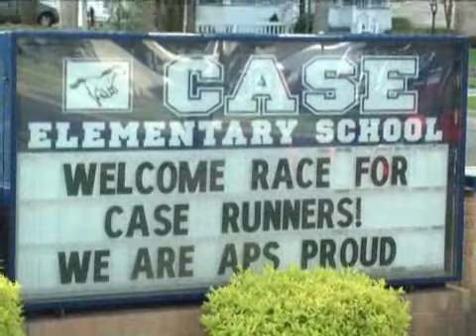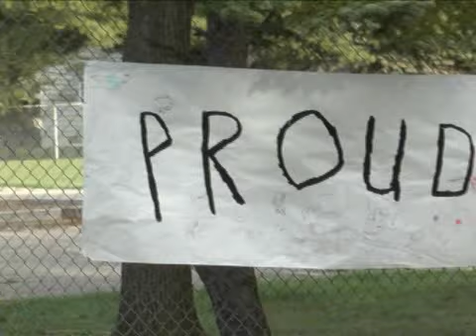APS All Access - 1st Annual Race for Case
The first annual Race for Case one-mile fun run/walk took place on Saturday in Akron.